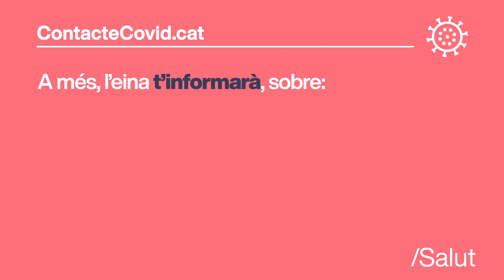Què és ContacteCovid.cat?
ContacteCovid.cat és l’eina digital per identificar contactes estrets i tallar la transmissió de la COVID-19.

Si ets un cas positiu, t'enviarà un SMS des d'on hauràs de reportar els teus contactes estrets.

Si ets contacte estret, et notificarà via SMS perquè t'aïllis durant 10 dies.